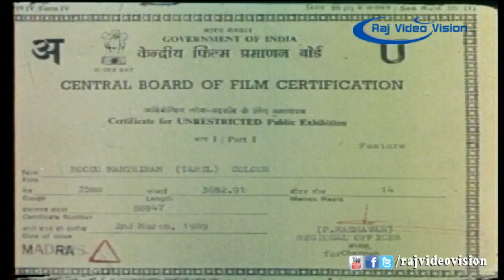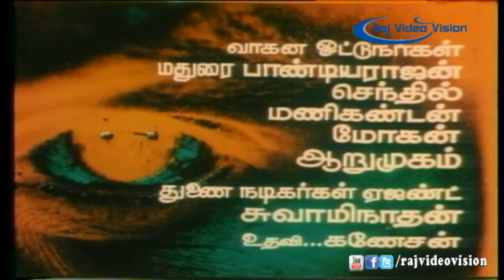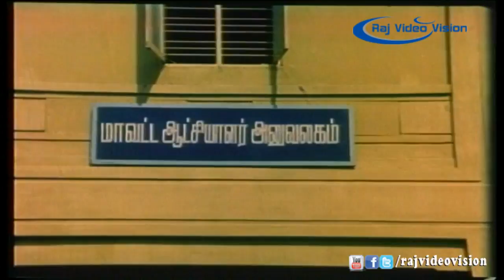Moodu Manthiram Full Movie Part 1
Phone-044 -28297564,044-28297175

Mudivalla Arambam is a 1989 Indian Tamil film, directed by Manobala and Produced by Theiva Creations. The film stars Prabhu, Rekha and Senthamarai in lead roles. The film had musical score by Gangai Amaran.

Name:Moodu Manthiram
Cast: Prabhu,Rekha & Senthamarai
Director:Manobala
Music Director:Gangai Amaran
Producer:Theiva Creations
Released year:1989